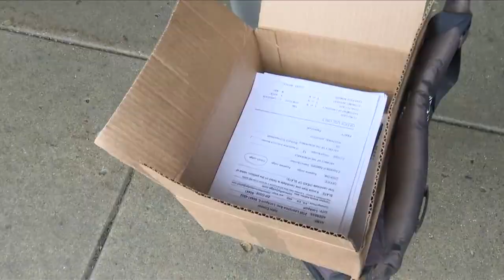Illinois' 17th Congressional District | Candidates react to situation in Ukraine